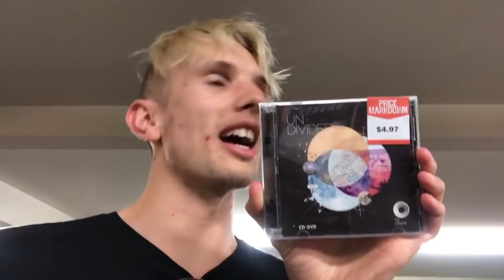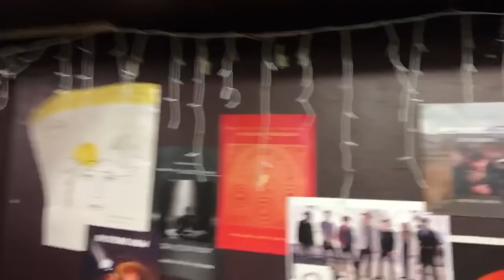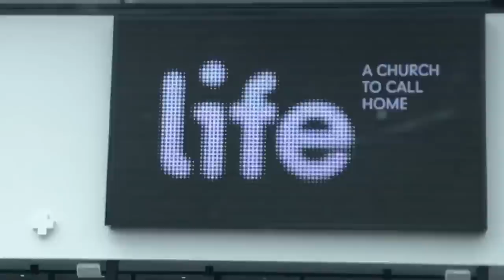Stephen James Hart goes to New Zealand!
I went to New Zealand for 2 weeks in March 2019! I took trips to Piha Beach with Rachel Soh, Waihi Beach with my family, and filmed plenty of funny things that Kiwis do! Also included clips from my speaking sessions at Life Church, and the 50th anniversary of Scripture In Song.